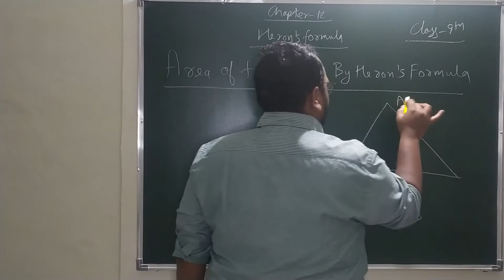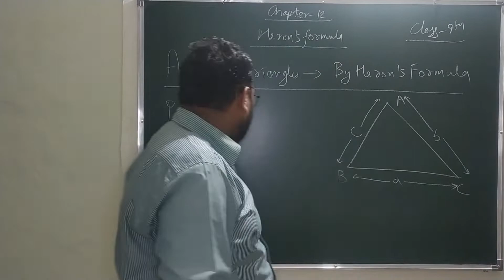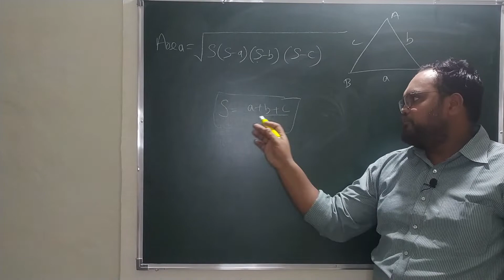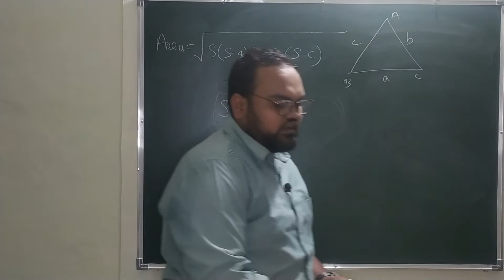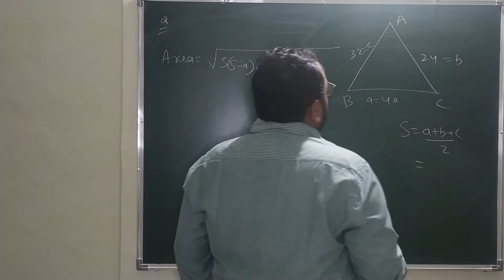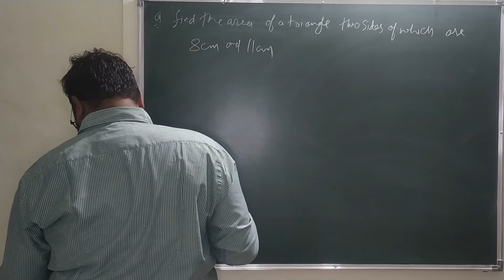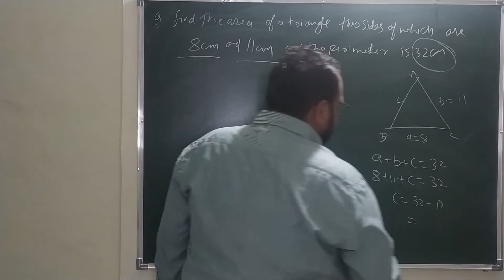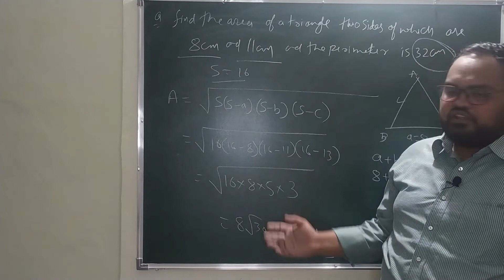Class 09 Maths Chapter 12 Herons Formula (Area of a Triangle – by Heron’s Formula)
Class 09 Maths Chapter 12 Herons Formula (Area of a Triangle – by Heron’s Formula) Free Online Classes for CBSE NCERT|

Class 09 Maths Chapter 12 Herons Formula (Area of a Triangle – by Heron’s Formula). This class gives you an in-depth explanation of the topics 12.2 Area of a Triangle – by Heron’s Formula which includes following:

0:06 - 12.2 Area of a Triangle – by Heron’s Formula